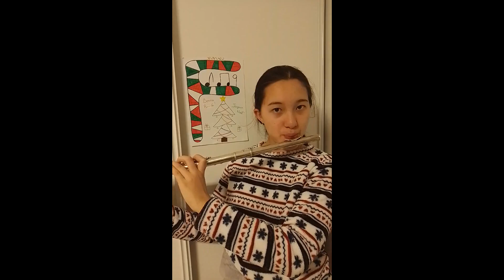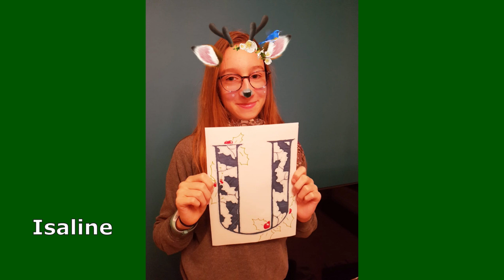On vous souhaite un joyeux Noël - Classe de flûte traversière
La classe de flûte de l'école municipale de musique de Sainte-Pazanne vous souhaite de belles fêtes de fin d'année en vous jouant "On vous souhaite un joyeux Noël".